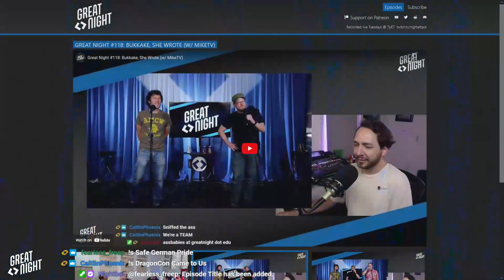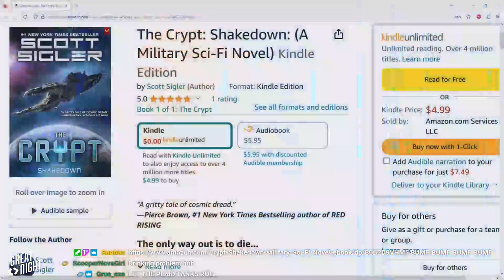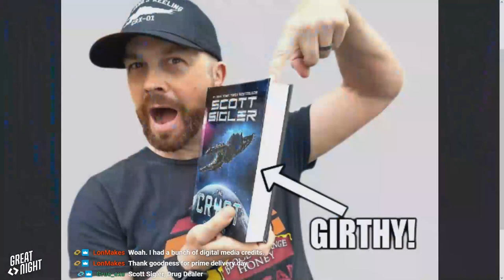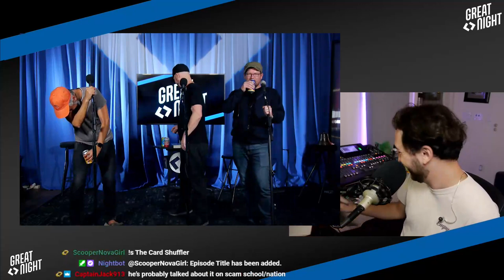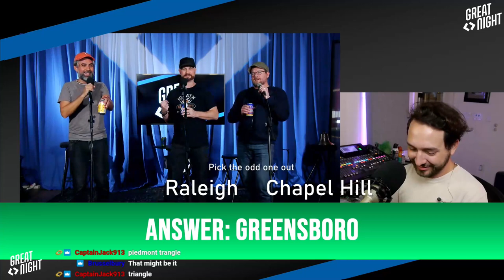Great Night #119: Truck Dad (w/ Scott Sigler)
Brian reflects on all the hey-boss-ing on his last-minute Orlando trip. We're joined with Scott Sigler to talk about his new smash book, The Crypt: Shakedown.
It's a simple game tonight, Odd One Out! Pick the one that doesn't belong!
Pump Up the Wonton Jams.